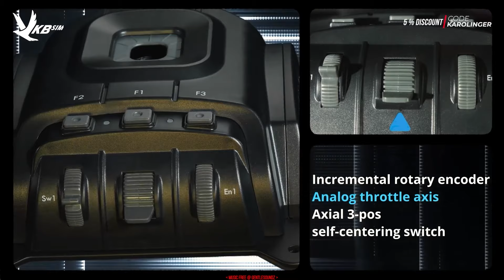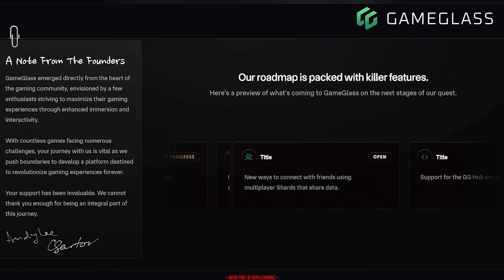HUGE May GIVEAWAYS: Tobii 5, VKB Gladiator EVO, F7C MK2, 300i, GameGlass Lifetime & Much More!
✅ MY SETUP

You once again have the chance to take home awesome prizes, including a Tobii Eye Tracker 5, VKB Gladiator EVO Omni Joystick, Anvil Hornet F7C MK2, a GameGlass Lifetime Code and a Origin 300i for Star Citizen! There are also many more surprises! In this video we reveal the winners of the April giveaway and show you how you can participate in the May giveaway. Don't miss the chance to win these exclusive ships and packages and check out for more information.

StarCitizen StarCitizenDE RobertsSpaceInd @RobertsSpaceInd Star Citizen®, Roberts Space Industries® and Cloud Imperium ® are registered trademarks of Cloud Imperium Rights LLC